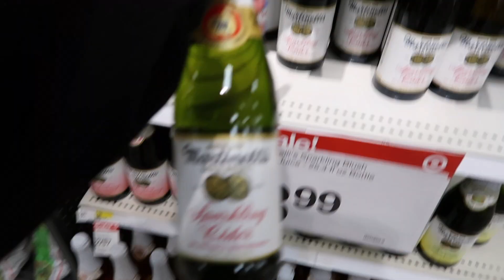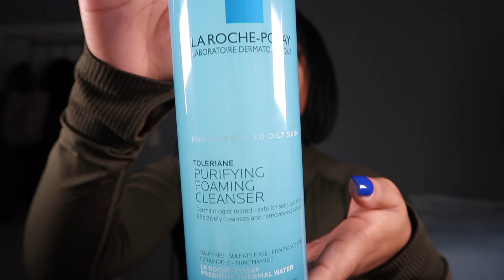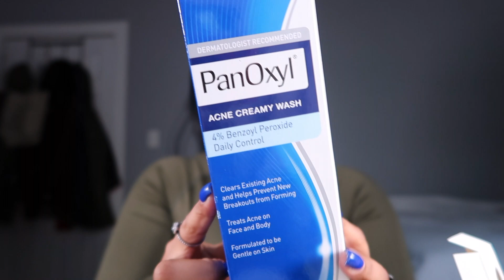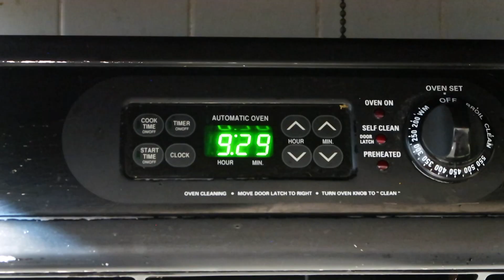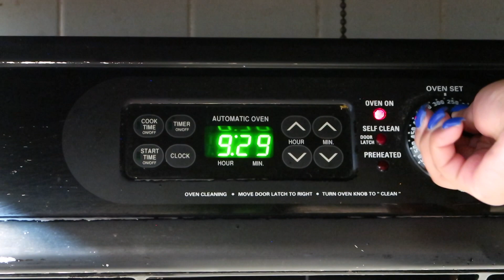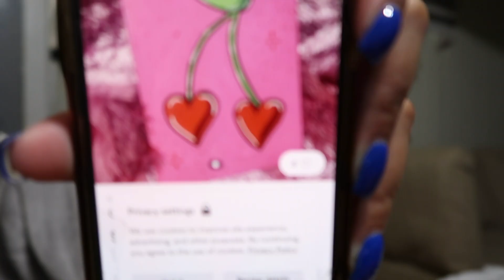SELF CARE ROUTINE | hygiene routine, new skin care & unwinding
Hiii guys welcome back to another video. I this self care routine inspired you to spend a night alone and create a pamper routine for yourself! 🧖🏾‍♀️🫧Creating a pamper/hygiene routine is key to helping you feel good.